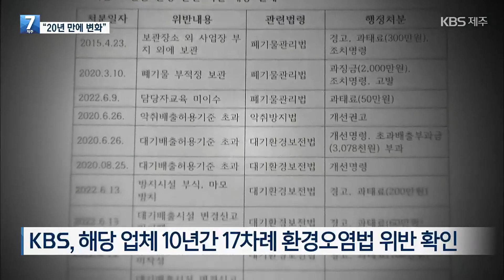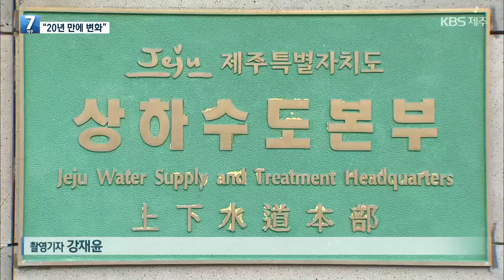[2023 기록K]④ 공공하수처리 민낯…“20년 만에 공식 면담” / KBS 2023.12.28.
KBS는 올해  한림읍 금악리 이시돌 목장 인근 폐기물처리업체 증설 논란과 관련해 환경오염 실태와 허가 과정의 문제점을 집중 보도해드렸죠.
이에 제주도는 새해부터 하수슬러지 처리  입찰 방식을 개선하고, 장기적으론 하수슬러지를 직접 처리하는 방안도 마련한다는 계획인데요.
앞으로가 더 중요해졌습니다.